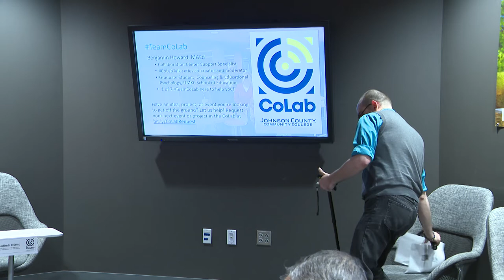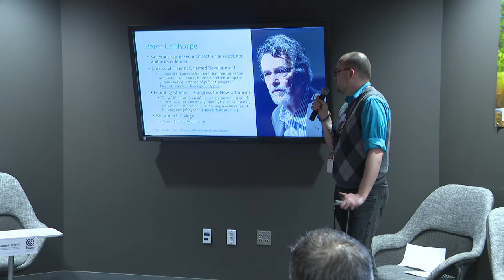CoLabTalk - Sustainable Urban Development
Presented in the Johnson County Community College CoLab, this interactive conversation with experts about Sustainable Urban Development is based on a viewing of the 2017 TEDTalk by Peter Calthorpe, "7 Principles for Building Better Cities".